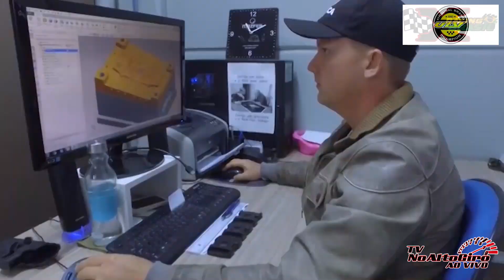[MARCAS AUTOCROSS FORÇA LIVRE E CARBURADO] ETAPA FINAL CCA 2022 STA. CECÍLIA